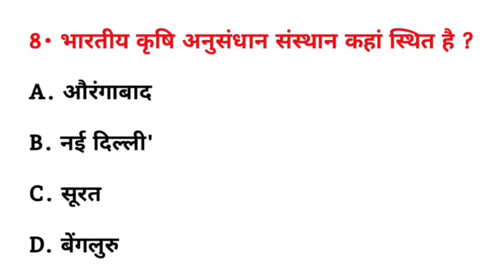भारतीय कृषि अनुसंधान संस्थान कहां स्थित है? || Bhartiya krishi anusandhan Sansthan kahan sthit hai